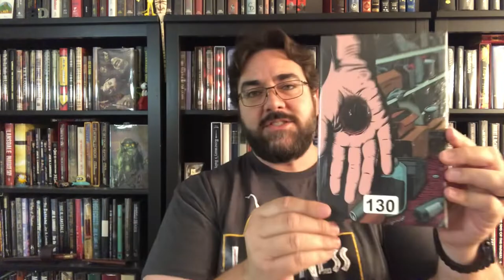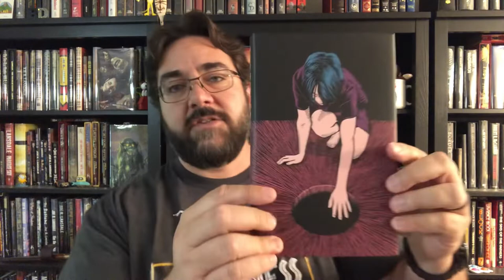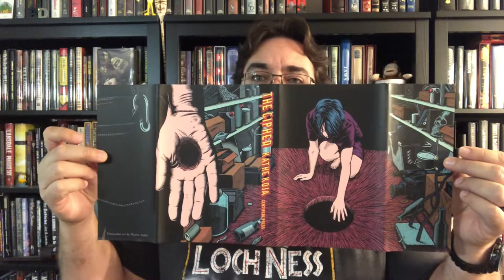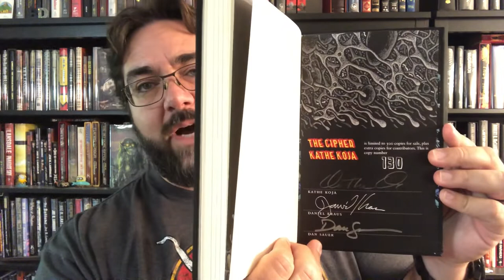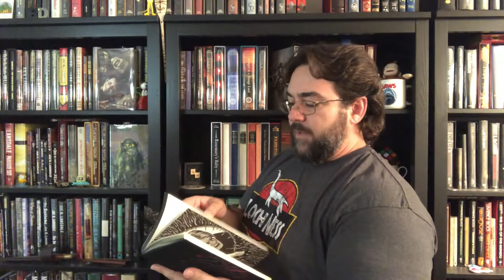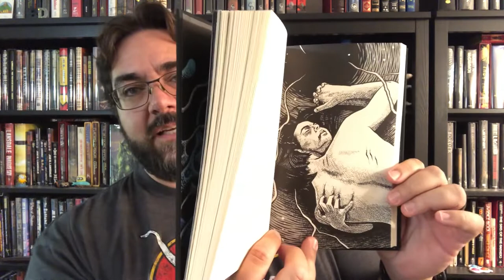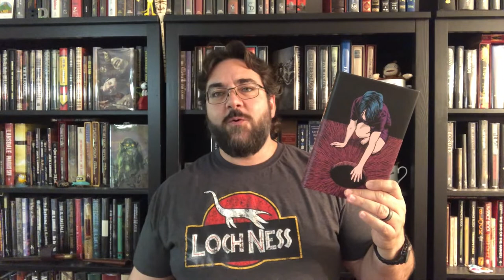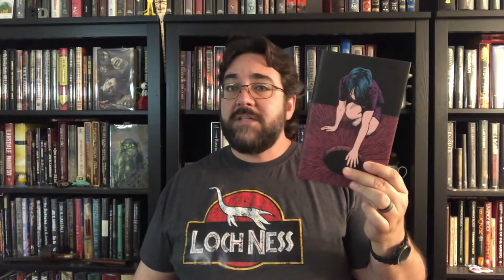The Cipher Book Unboxing Centipede Press Kathe Koja Signed Limited Edition Horror Sci-Fi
Perhaps late is better than never. Mine took a while to get to me, but The Cipher was finally delivered from the Colorado shipping purgatory in which it was being held, and here it is!
There were still unsigned copies available.